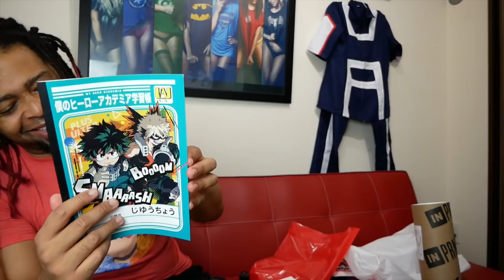Attack on Titan Season 3 Episode 2 Reaction & Review "PAIN" (Shingeki No Kyojin Episode 39)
AKASAN
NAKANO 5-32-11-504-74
NAKANO-KU, TOKYO
JAPAN, 164-0001